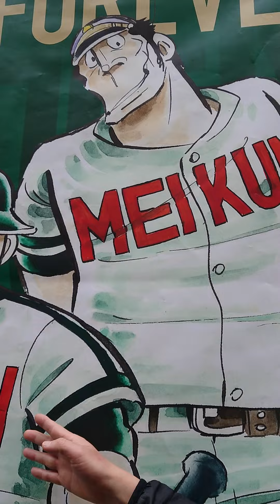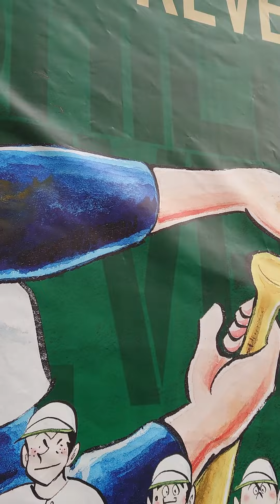春の選抜高等学校野球大会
西宮市甲子園球場

春の選抜高等学校野球大会に来ています。